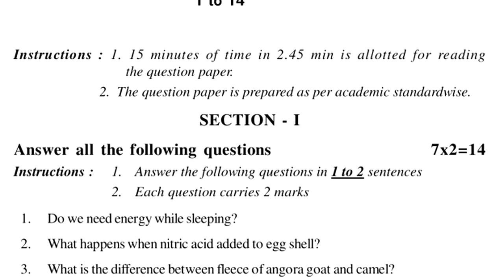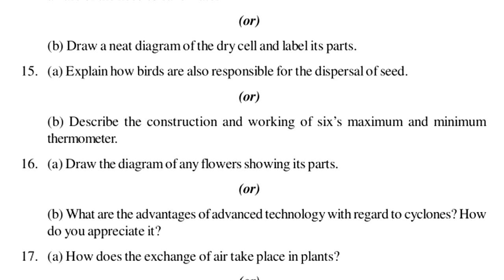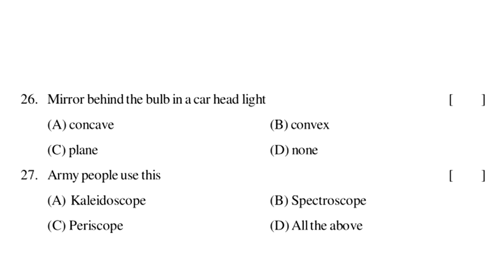sa1 exam paper science model paper sa1 summative assessment exam paper 7th class question paper